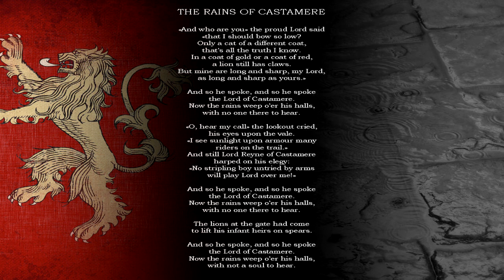Lets Play M&B Game of Thrones Modu (w/ Jahrein) [2. Sezon Başlangıç!] [Bölüm 25] [Turkish/Türkçe]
Sıkça Sorulan Borular:
Minecraft 1. Sezon Map Download